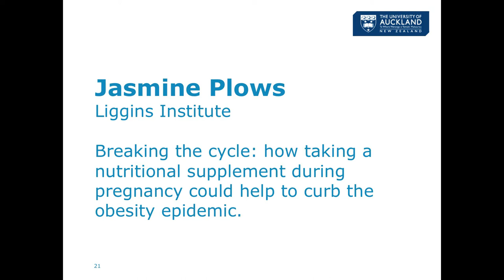Jasmine Plows - 3 Minute Thesis 2015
Faculty of Medical and Health Sciences – Liggins Institute
3MT Title:  Breaking the cycle: how taking a nutritional supplement during pregnancy could help to curb the obesity epidemic.